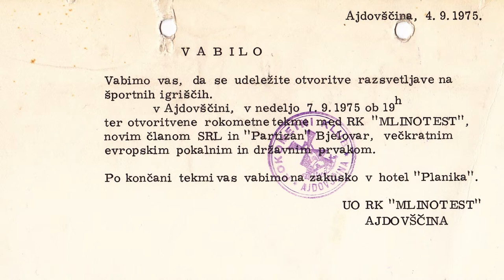Priznanje za zivljenjsko delo SZ Ajdovscina